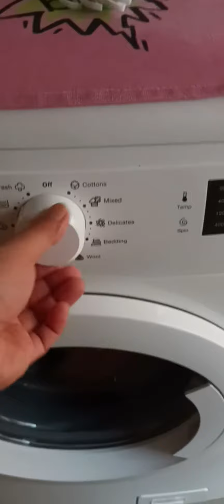BALIK TRABAHO NA(Vlog#64)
Thank you for always supporting and watching my videos